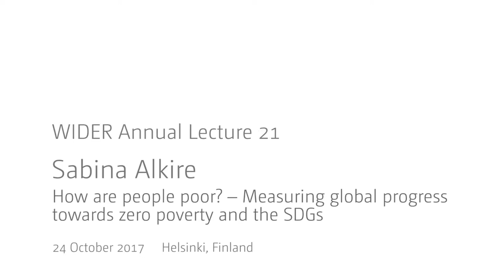WIDER Annual Lecture 21 - Welcome by Director Finn Tarp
UNU-WIDER Director introduces Professor Sabina Alkire of the Oxford Poverty and Human Development Initiative (OPHI), who gave WIDER Annual Lecture 21 on 24 October 2017.